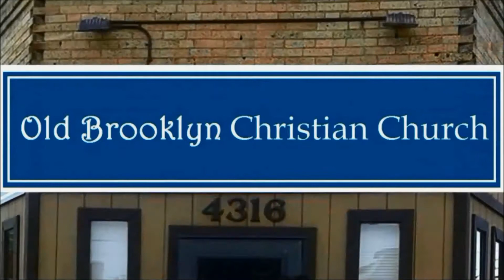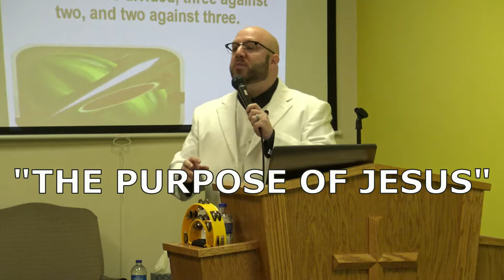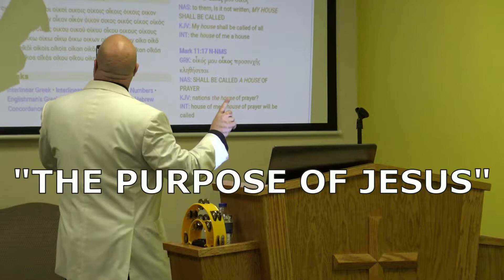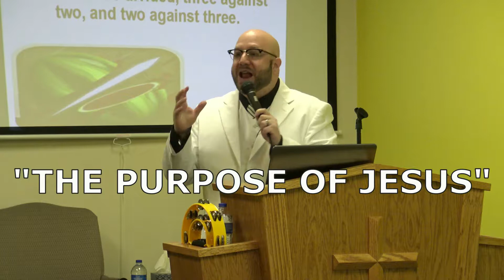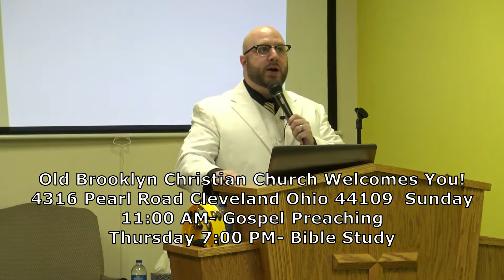The Purpose Of Jesus